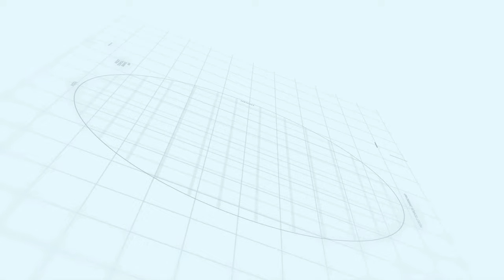Capital smart city Overseas Prime Block H | Makaan Solutions | Rizwan Cheema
Capital smart city Overseas Prime  Block H
Makaan Solutions
Rizwan Cheema